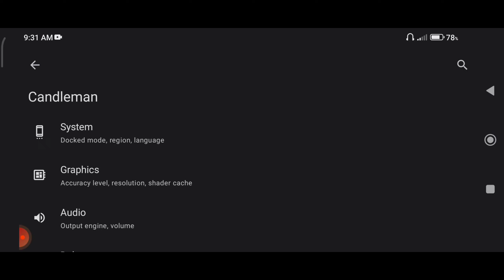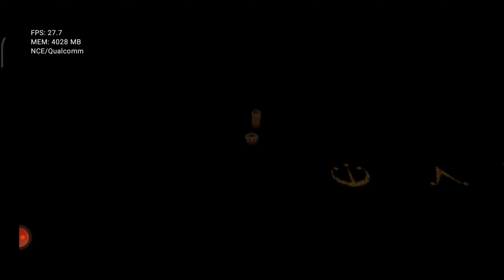30 FPS Playable | candleman | Uzuy mmjr Emulator on android.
Poco X3 pro 6gb/128gb  / Snapdragon 860
candleman /

uzuy mmjr emulator on android
yuzu emulator on android
yuzu emulator mobile
yuzu emulator multiplayer
yuzu emulator mod
does yuzu emulator work on android
android emulator mumu
amuzy arcade
mmj emulator
amuzy
android emulator multiple instances
best android emulator for multiple instances
bus simulator myanmar mod apk
citra emulator android mmj
cemu mmj
citra mmj android download
descargar emulador citra mmj para android
ds emulator android multiplayer
ds emulator with multiplayer support android
emulator mugen android
emudroid
emulator android apk
fullroid x
gamecube mmj apk
mhgu emulator multiplayer
android emulator online github
i android emulator
mmjr emulator
jjy emulator app
kamen rider mugen download android
lemuroid emulator android
ldplayer android emulator for mac
lemuroid mmj
mmjr3
mmjr1
n64 emulator mod apk
n64 emulator android apk
n64 emulator android download
nintendo switch emulator for android yuzu
omori emulator android
odroid xu4 emulation
psp emulator android mod apk
android emulator for oculus quest 2
android emulator for quest 2
ryujinx emulator multiplayer
ryujinx emulator mods
ryujinx on android
ryujinx android apk
ryujinx emulator online play
super smash bros ultimate emulator android
tzumi magic tv app download
tzumi magic tv app
virtual boy emulator android
virtual boy emulator apk
vmu emulator redream
wii u emulator android apk download
wii u emulator android apk
wii u emulator on android
xemu android apk
yuzu emulator mario odyssey
yuzu emulator apk mediafıre
emulator apk mod
emulator unlocked
mmjr2 android
mmjr2 latest version
mmjr2 download
super mario maker 2 emulator android
mmjr2 dolphin
mmj 3ds
mmjr3 apk
3ds emulator android lemuroid
3ds emulator android 32 bit
emus4u android
emulator android 4.4
64 emulator android
mario kart 7 emulator android
7z android apk
android 9 emulator online